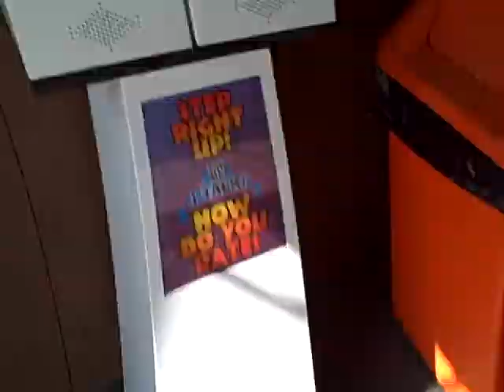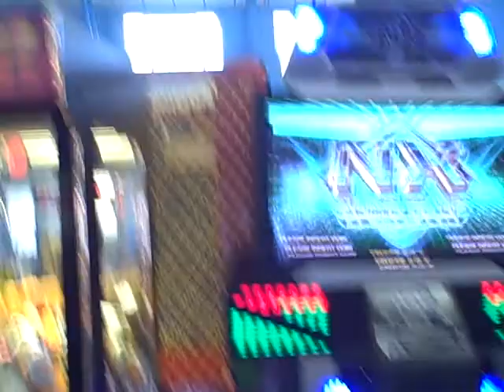The Pier Arcade Weirs Beach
Located on the Pier off the boardwalk at Weirs Beach this location used to have a great selection of classics but has gone more redemption.